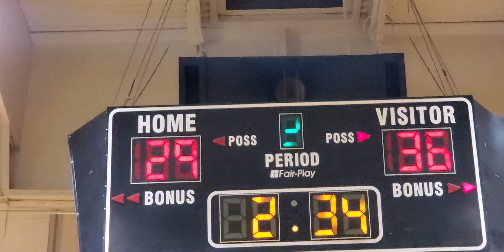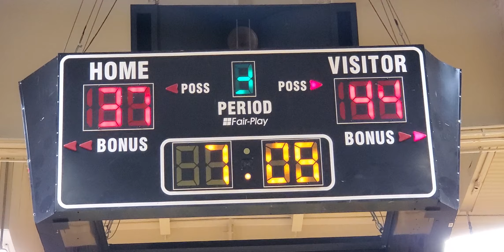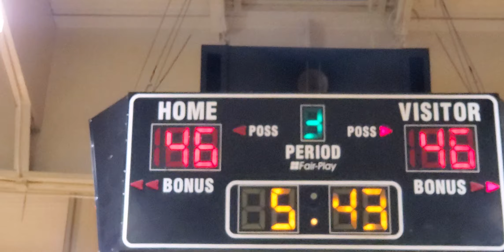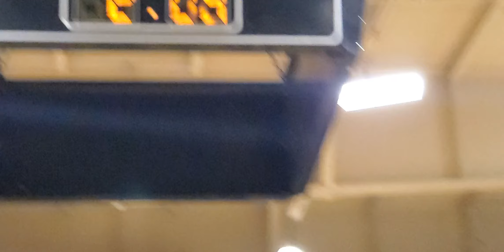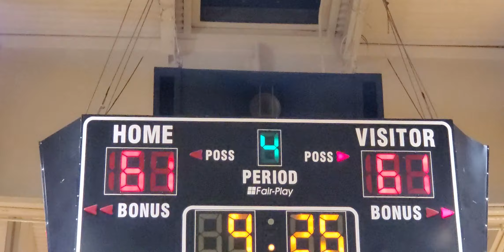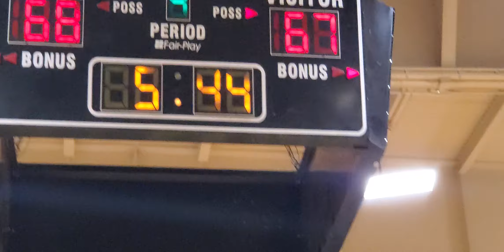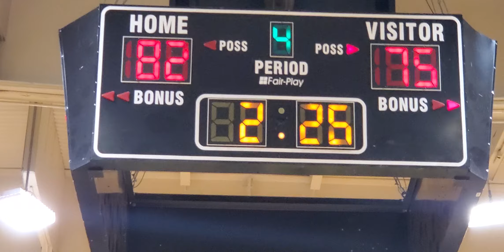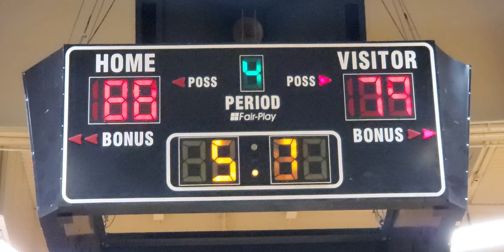🏀 **Ground Zero Pro-Am: Semi-Finals Showdown! Team Beyond BB vs. Team Blue Collar Solutions** 🏀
It's the semi-finals of the Ground Zero Pro-Am Basketball tournament, and the heat is on as Team Beyond Basketball goes head-to-head against Team Blue Collar Solutions in a battle to get to the chip!